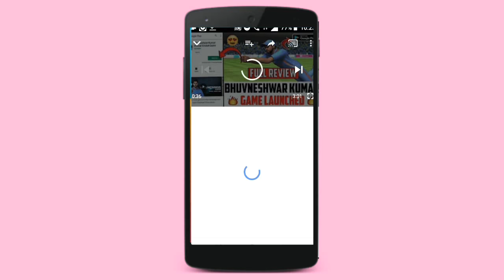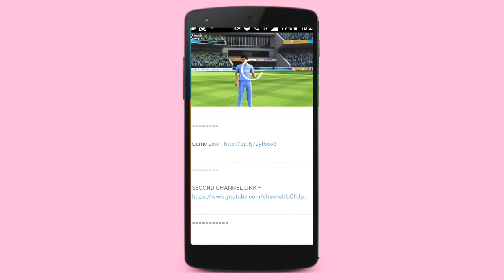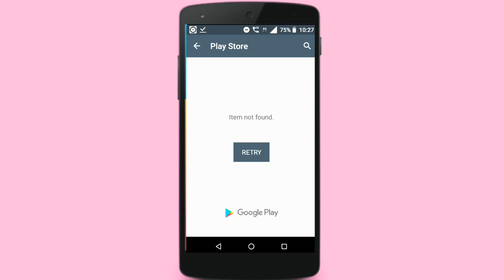HOW TO DOWNLOAD BHUVNESHWAR KUMAR OFFICIAL GAME IN ANDROID IN HINDIlREAL OR FAKE||GAME LINKS SPAMMED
So GUYS the GAME is not FAKE the GAME links is fake GUYS don't believe in others they are hacking money watch full video for more information||like comment share subscribe and don't forget to click on bell icon for the latest gaming and tech videos guys bye bye
Allahafiz